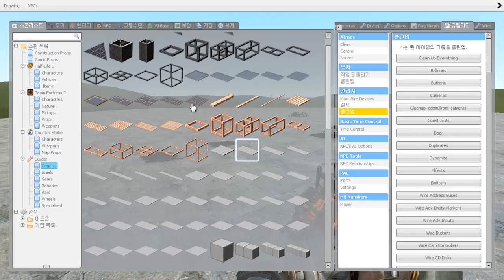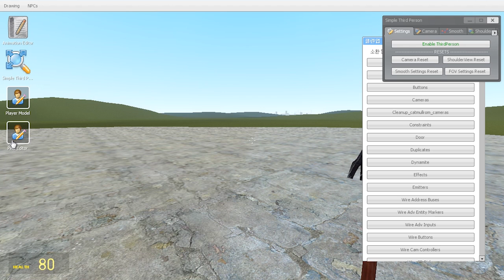게리모드 제노스 VS 탱크 50대 [레알이다이]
체력 500 + 제노스 PAC로 탱크 50대를 파괴하는 도전!
과연 탱크들의 집중포격에서 우리의 제노스카우터는 살아남을 수 있을까요?